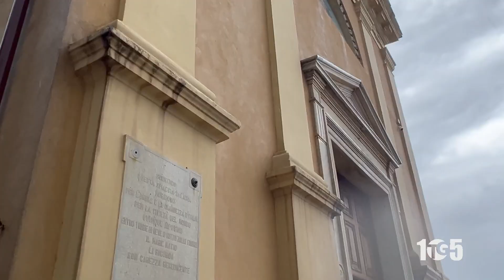MALTEMPO VILLAMMARE GOLFO POLICASTRO ALBERI SRADICATI DANNI 21OTT